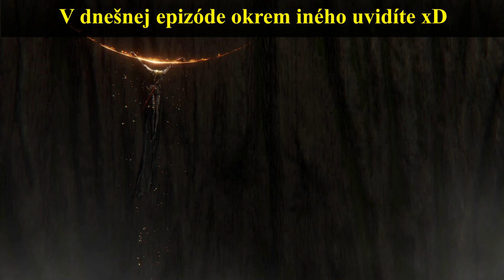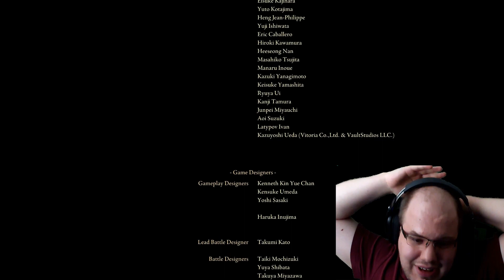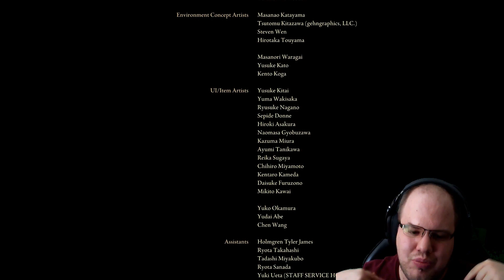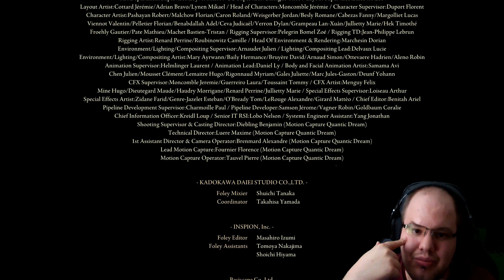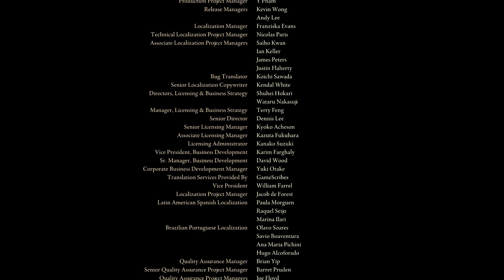BITKA o trón Lorda (Záver série) |#81| ELDEN RING SK/CZ Let's play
ENDGAME nastal.. poslední bojovníci sa zbiehajú k trónu... ALE víťaz môže byť len jeden... EPICké vyvrcholenie tejto hry je pred nami!

Hru môžete kúpiť:
1. STEAM:
2. XBOX

00:00 Intro
00:14 Vitajte vo finále :)
00:40 Skrz popolnaté hlavné mesto
02:20 Bitka s tým, ktorý vie všetko
07:05 trošku fashion souls :)
07:40 Zmenilo sa niečo???
09:00 Smerujeme k tronu
12:30 Bitka s Navrátilcom
20:05 Na skok do základne
22:45 Ideme do stromku :O
24:53 Bitka s druhým vládcom
29:55 Čas na finále XD
31:15 Záverečná bitka
35:25 Zase na základňu :D
37:00 Čas na koniec éry
40:00 Titulky a pár slov na záver
44:09 Už len zrýchlené titulky
45:01 Záver série

1. SUB, like a plné zhliadnutia videí 😁 A vďaka za prípadné zdieľanie